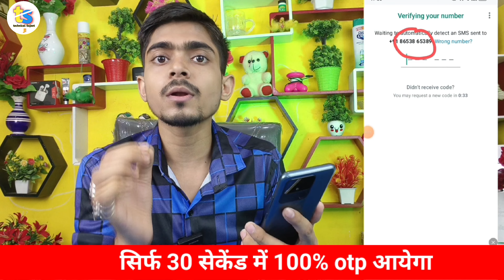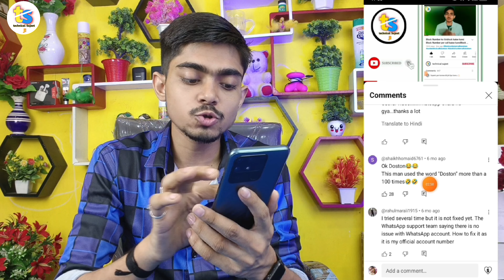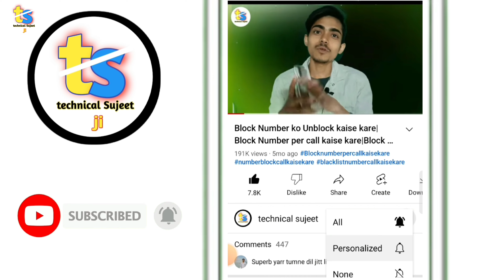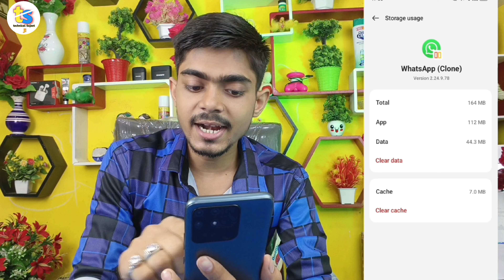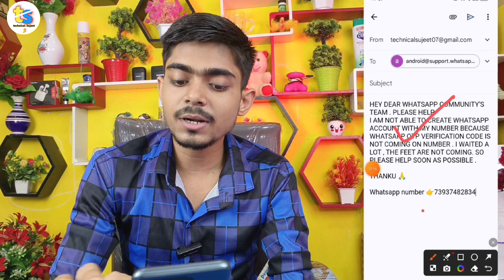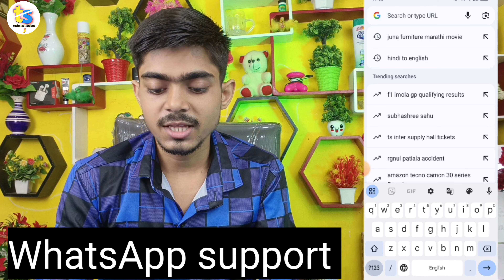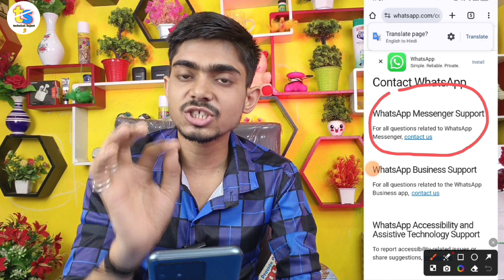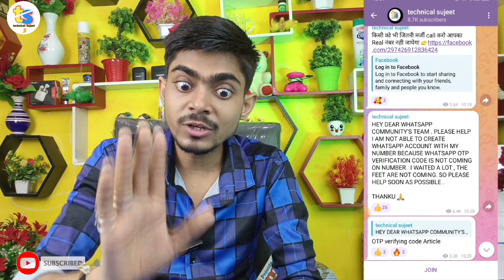you tried sms verification too many times to verify tap call me | whatsapp otp problem solution 2024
𝐘𝐨𝐮𝐫 𝐒𝐞𝐚𝐫𝐜𝐡 𝐑𝐞𝐬𝐮𝐥𝐭𝐬 :-
WhatsApp Variation Code Problem
WhatsApp verification code problem fix 100%
WhatsApp Variation Code Problem 2024
WhatsApp OTP verify problem
whatsapp otp not coming 1 hours
whatsapp banned my number solution
whatsapp otp problem 1 hours
whatsapp code number not received
whatsapp verify code problem
did not receive verification code whatsapp
whatsapp code nahi aa raha hai
didn't receive code whatsapp
whatsapp me otp nahi aa raha hai
whatsapp code problem
whatsapp otp time problem
did not receive whatsapp activation code
didn't receive a verification code whatsapp
whatsapp verifying number problem
whatsapp ka otp nahi aa raha kya kare
whatsapp verification code problem 2024
whatsapp otp problem 2024